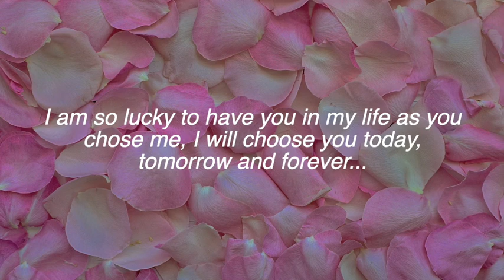Love messag to your girlfriend